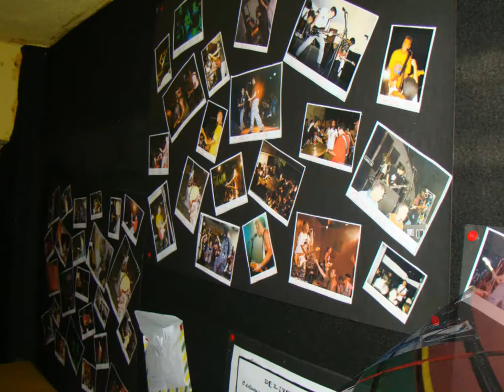Sobre Redson... Felipe Chehuan (2012)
Sobre Redson... Felipe Chehuan

Felipe Chehuan da banda Confronto em depoimento sobre Redson do Cólera, no Tributo realizado pela Revoluta, no dia 28 de janeiro na Baixada Fluminense.

Gravação feira pela ComCausa para a produção de um pequeno documentário.

Imagens: Tuane Rocha | Edição: Adriano Dias

Oito anos ComCausa

Promover a cultura de direitos é a missão da ComCausa, uma instituição da Baixada Fluminense que nos últimos oito anos se empenha em contribuir para a construção de uma sociedade mais igual.